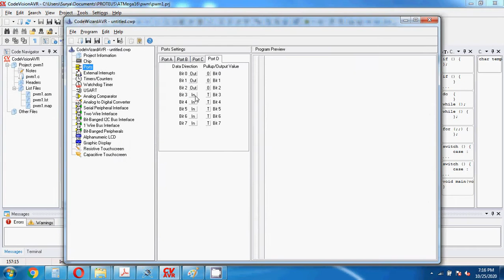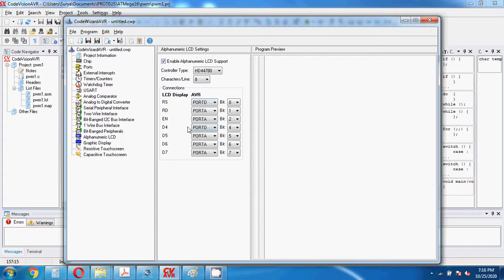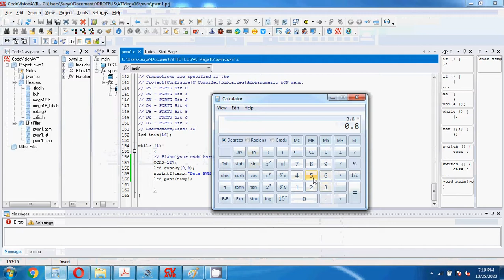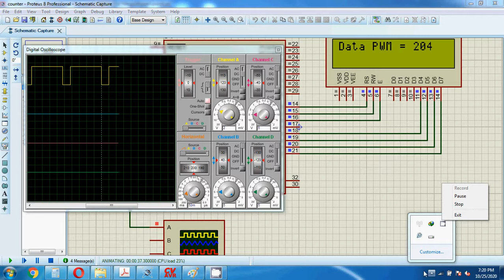Sistem Mikroprosesor - ATmega16 - PWM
Video ini menjelaskan tentang simulasi PWM pada ATmega16 menggunakan codevision AVR dan proteus.